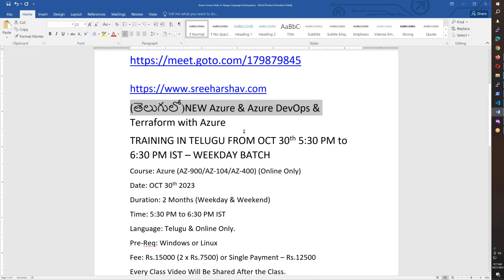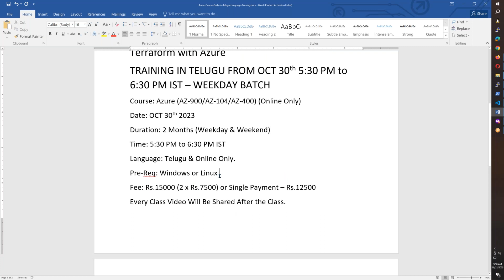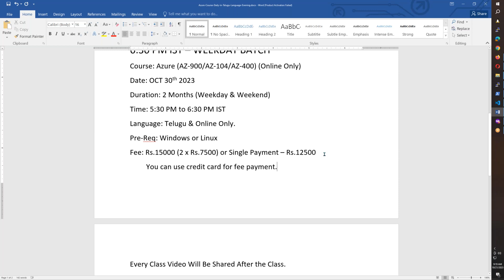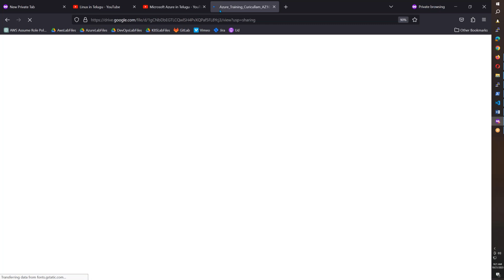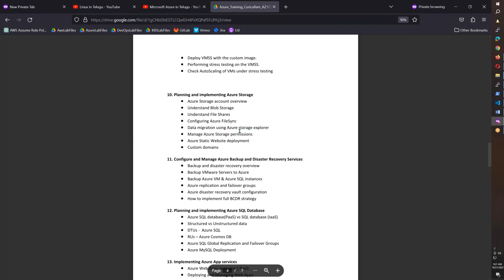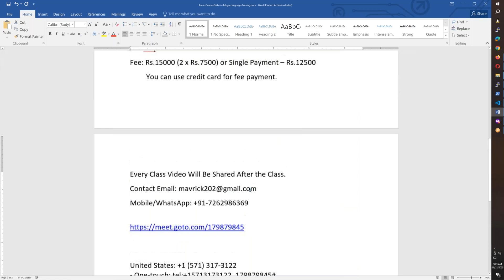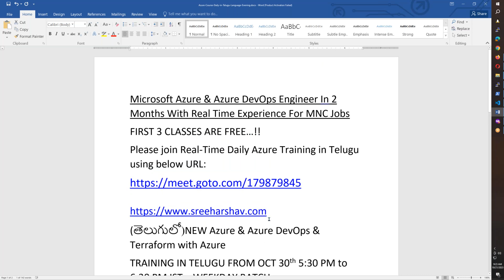(తెలుగులో)New Azure Daily Batch OCT 30th 5:30PM-6:30PM | AZ-900/104/400 | AzureDevOps | Terraform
Microsoft Azure & Azure DevOps Engineer In 2 Months With Real Time Experience For MNC Jobs

(తెలుగులో)NEW Azure & Azure DevOps & Terraform with Azure
TRAINING IN TELUGU FROM OCT 30th 5:30 PM to 6:30 PM IST – WEEKDAY BATCH
Course: Azure (AZ-900/AZ-104/AZ-400) (Online Only)
Date: OCT 30th 2023
Duration: 2 Months (Weekday & Weekend)
Time: 5:30 PM to 6:30 PM IST
Language: Telugu & Online Only.
Pre-Req: Windows or Linux
Fee: Rs.15000 (2 x Rs.7500) or Single Payment – Rs.12500
         You can use credit card for fee payment.
Every Class Video Will Be Shared After the Class.